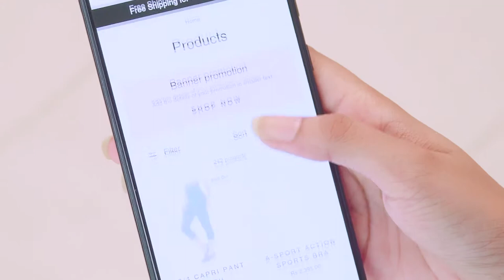amante New Web site Launch - AD Films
amante New Website Launch.